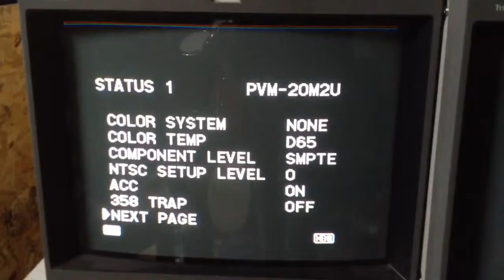Sony Trinitron PVM-20M2U